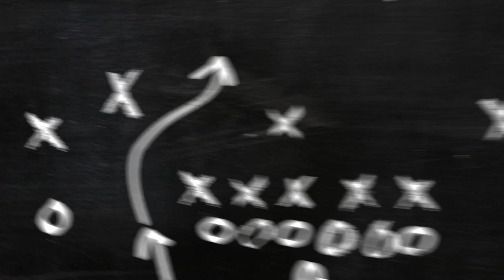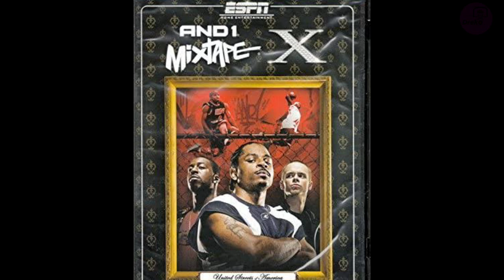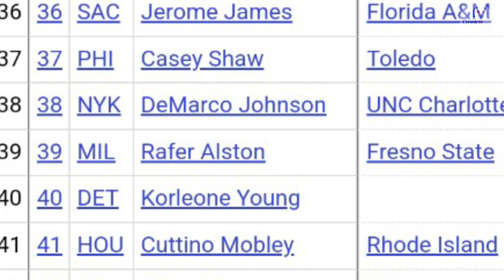Na aalala nyo pa ba si Rafer Alston ang Streetball Legend? | Rafer Alston Short Story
- Basketball Trivia
- Basketball Story